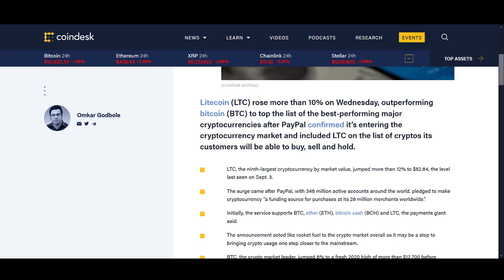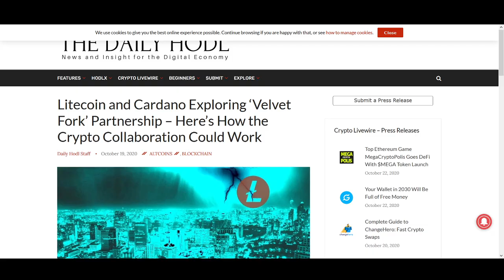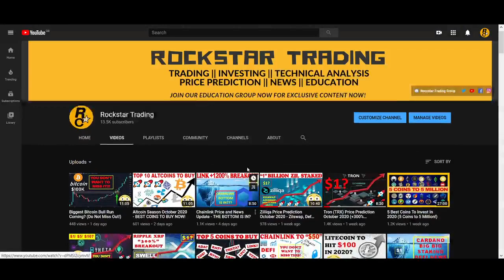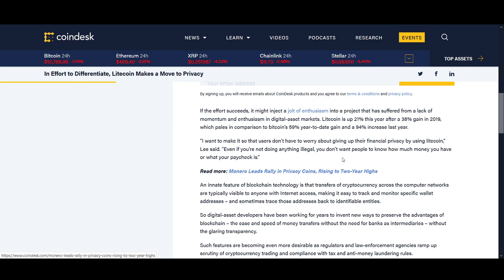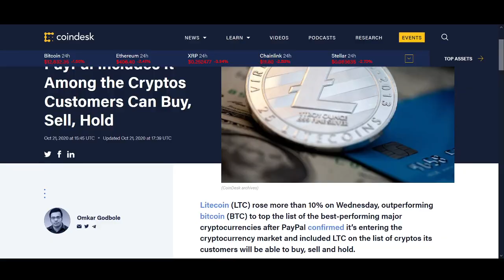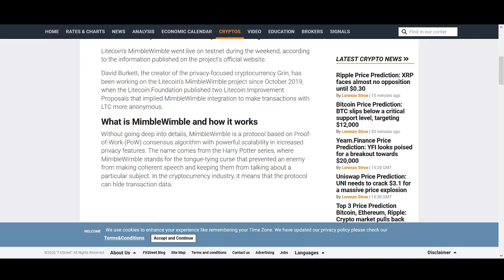Litecoin Price Prediction November 2020 (+300% Breakout)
♥ BTC: 17isdB1axM3VB4w6kT4w53Kh7SHE24MeBv
♥ ETH: 0xb35c7a69c0f1aed0e017bf3f2e335868d82b01ef
♥ LTC: LayvBFb9dntcSsQrb8dKoWqd4B4mL8sooK

Regards,
Rocko